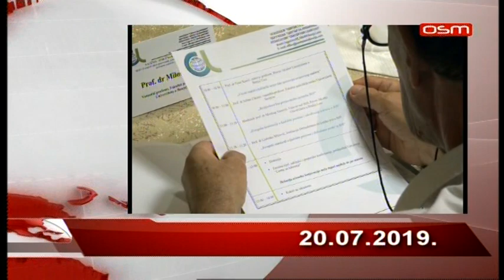DNEVNIK OSM TV, 20 07 2019